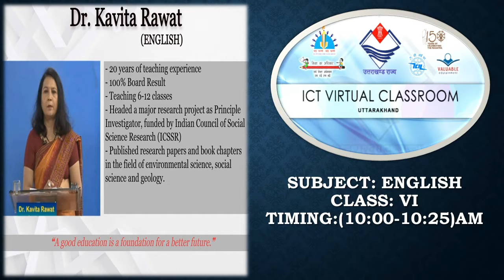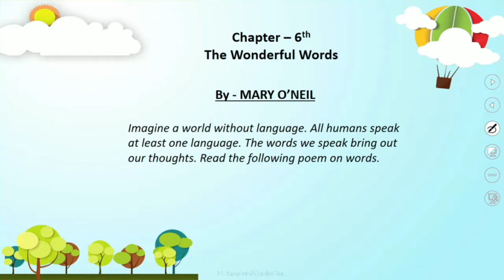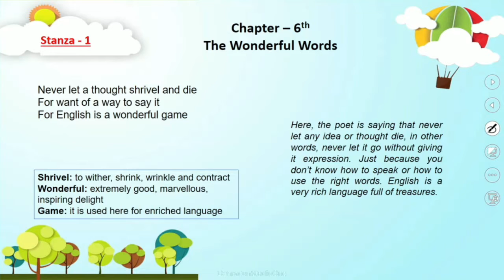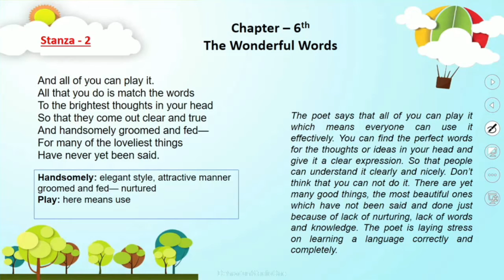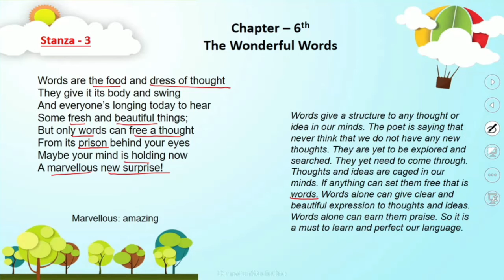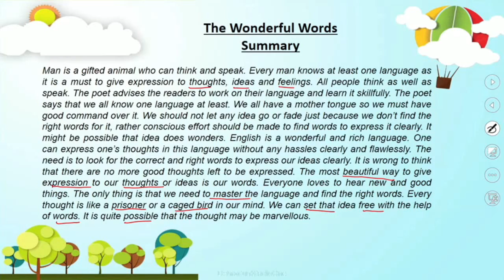कक्षा:6, विषय: अंग्रेज़ी भाग-31 (05.10.2021)आईसीटी वर्चुअल क्लास रूम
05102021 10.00 Am To 10.25 Am English The Wonderful Words Dr. Kavita Rawat VI